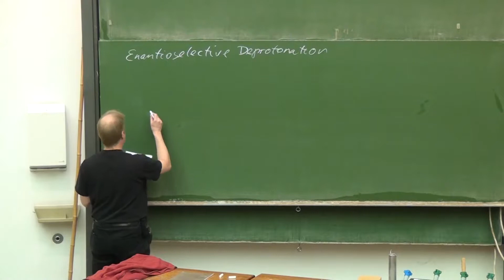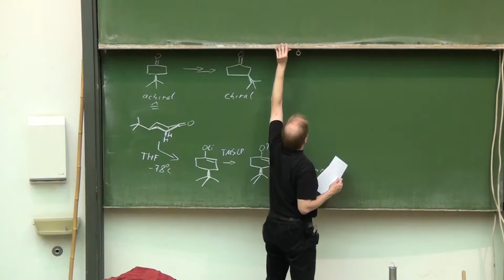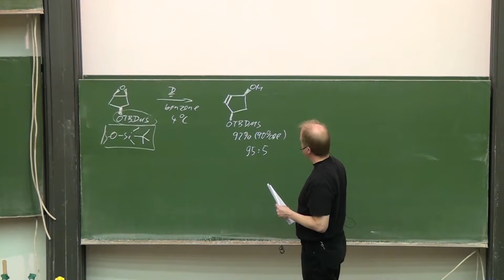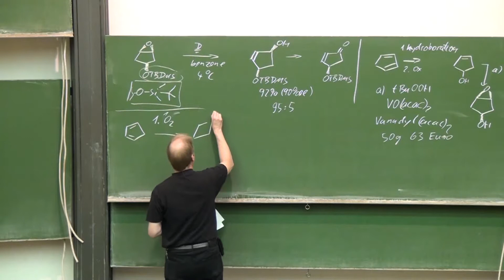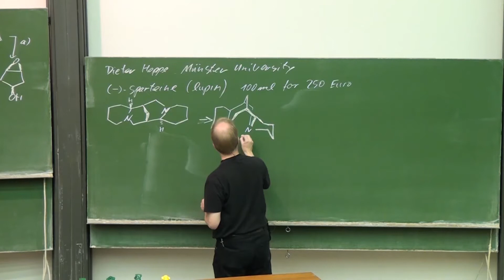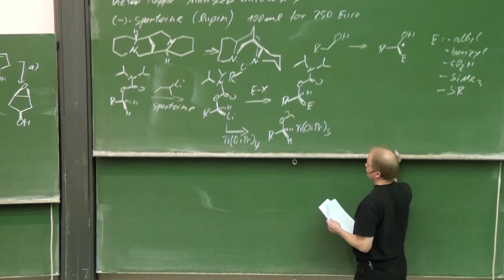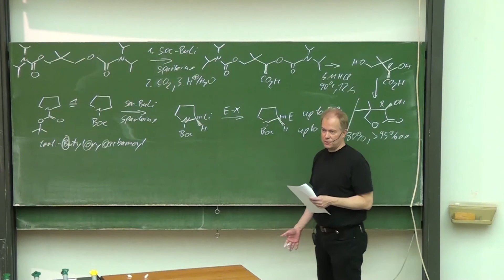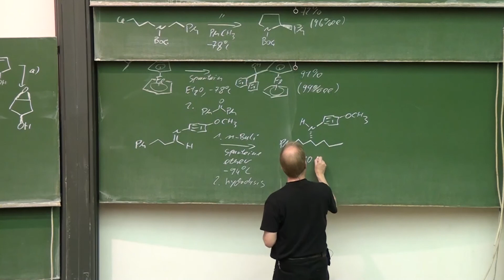Lecture Stoechiometric Organometallics 8 Prof G Dyker 061113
Enantioselective Deprotonation